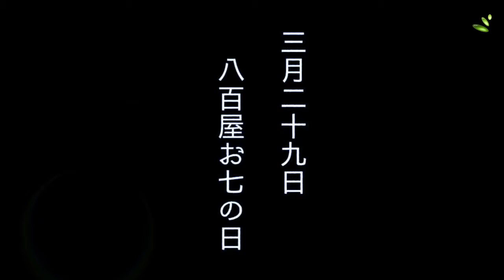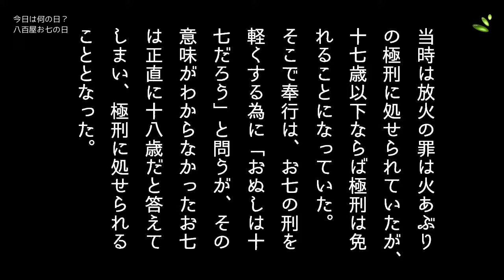八百屋お七の日・・・3月29日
3月29日は「八百屋お七の日」らしい。